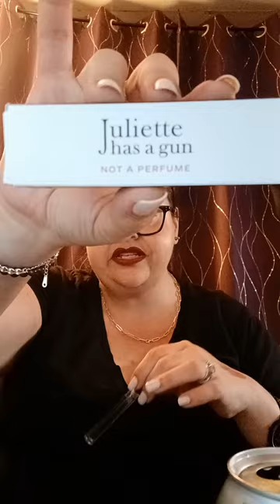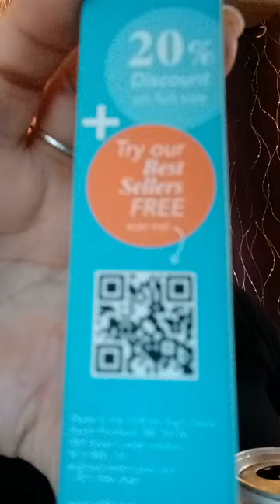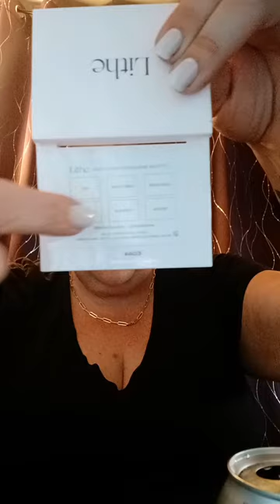Summer time in SoCal + Ipsy &Shein!